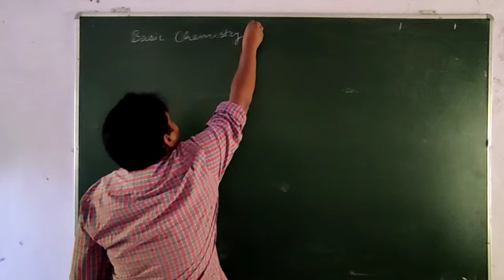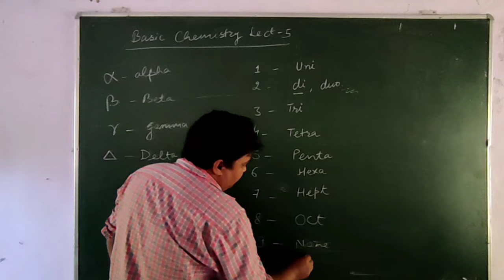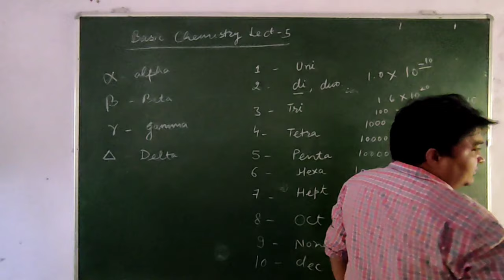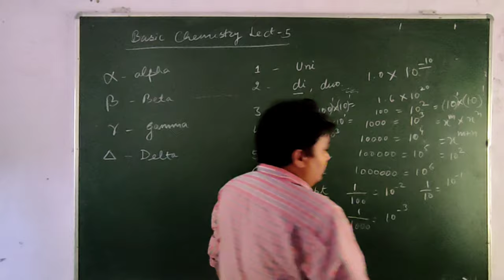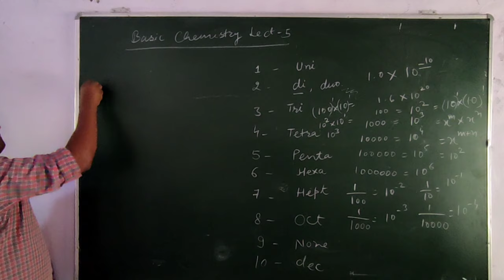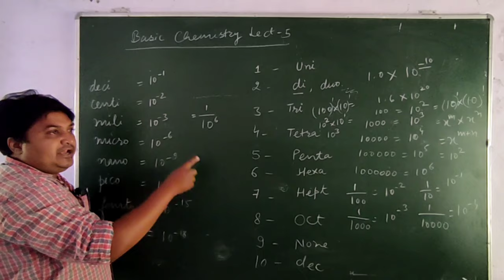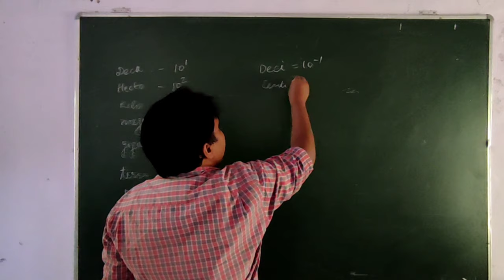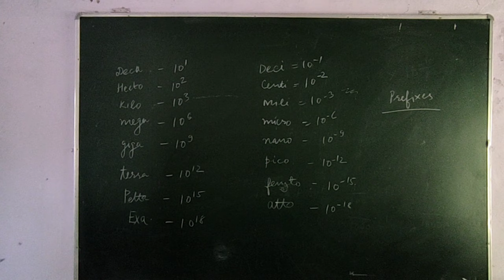Chemistry Basic Series Lecture 5 for XI, XII, NEET, IIT, GATE, NET, GRE, HTET, CTET, SLET, NDA, BSc